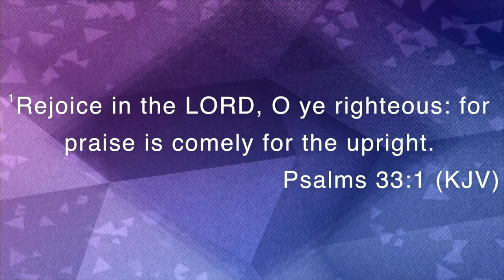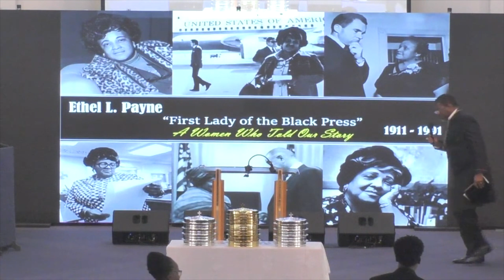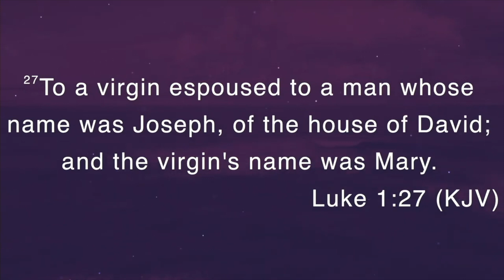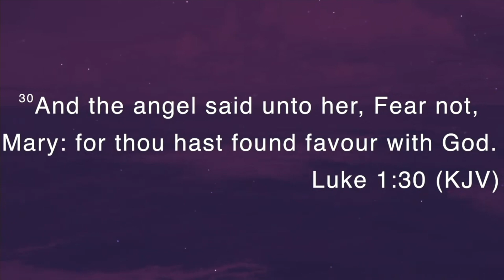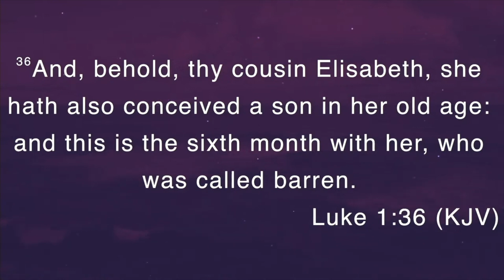Sunday Service - March 5, 2023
Join us for Sunday Service at 11:00 AM